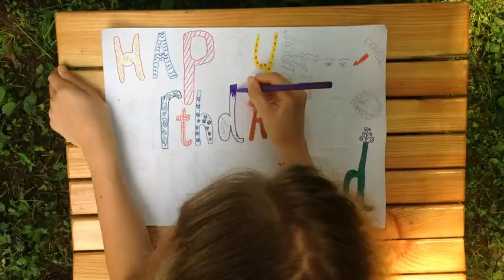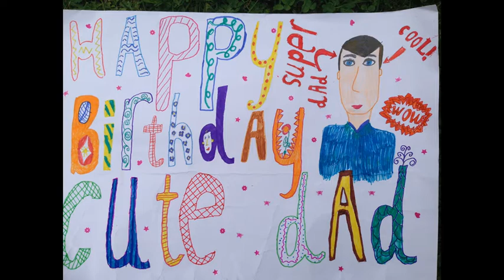Козуб Анастасия Папуля, папуля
Клуб Виссон лето 2018